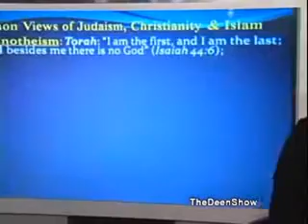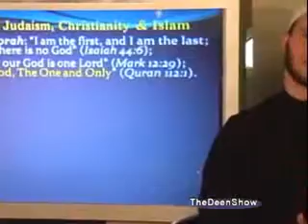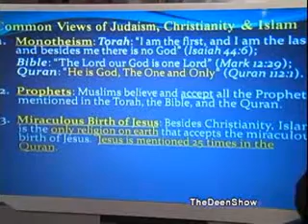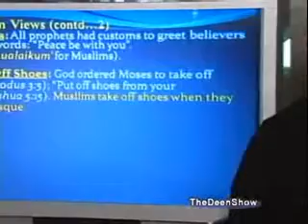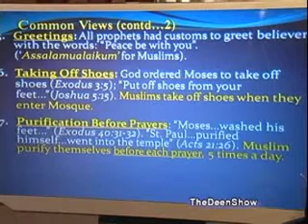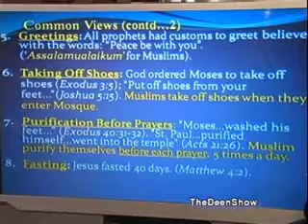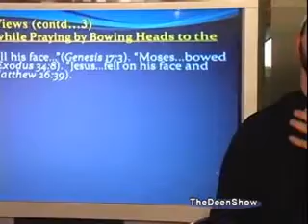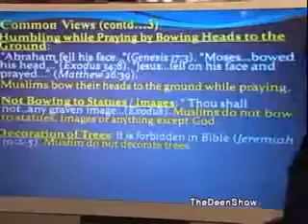Miracle In The Bible-2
More than 2000 years mysteries & hidden facts in the bible today revealed by former Christian youth minister [Joshual Evans] now dawa project director for [WhyIslam]